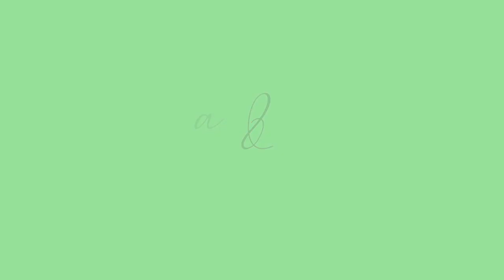I went to Houston for the day!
I hope that y'all love the new format of the vlogs since we are officially a couple channel (: Love you all!